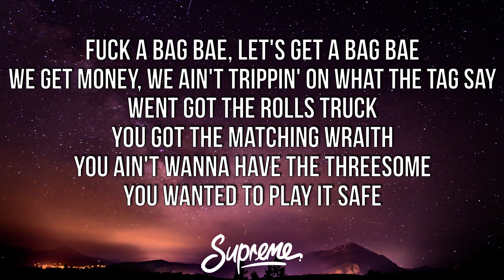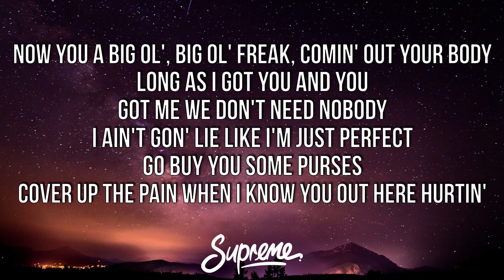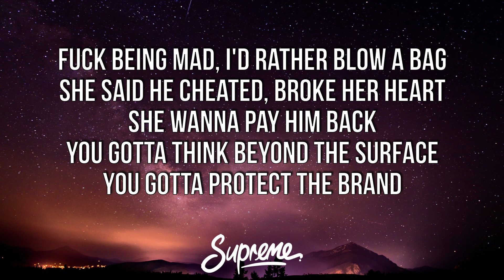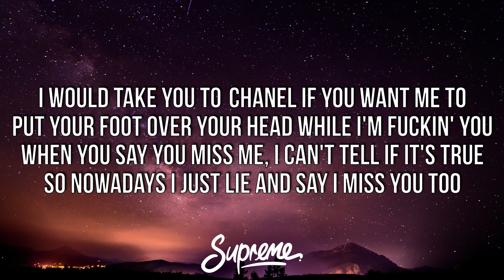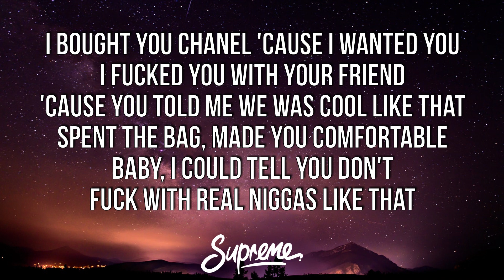Yo Gotti - Like That (Lyrics) ft. A Boogie Wit Da Hoodie, Ty Dolla $ign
🎤 Lyrics:
[Intro: Ty Dolla $ign & A Boogie Wit da Hoodie]
No, no, no, no (RockBoyBeats)
No, no, no, no (That nigga Ladd got the truth), yeah

I would take you to Chanel if you want me to (If you want me to)
Put your foot over your head while I'm fuckin' you (While I'm fuckin' you)
When you say you miss me, I can't tell if it's true
So nowadays I just lie and say, "I miss you too" (Uh)
But I only bought you Chanel 'cause I wanted you
You let me fuck you with your friend so I don't cheat on you
You always put me in my bag, that's where I'm comfortable
And then I get another bag for her

[Verse 1: Yo Gotti & A Boogie Wit da Hoodie]
Fuck a bag, bae, let's get a bag, bae
We get money, we ain't trippin' on what the tag say
Went got the Rolls truck, you got the matching Wraith
You ain't wanna have the threesome, you wanted to play it safe
Now you a big ol', big ol' freak, comin' out your body
Long as I got you and you got me we don't need nobody
I ain't gon' lie like I'm just perfect, go buy you some purses
Cover up the pain when I know you out here hurtin'
I'm tryna fast forward you, passport you, make a couple memories
Fuck you with no rubber, uh, make a couple mini-mes
Turn your ex to a hater, make him envy me
You know I'm locked in these streets 'til they sentence me (Yeah)

[Bridge: Ty Dolla $ign]
I could tell you don't fuck with real niggas like that (No, no, no, no)

[Verse 2: Yo Gotti & A Boogie Wit da Hoodie]
Fuck being mad, I'd rather blow a bag
She said he cheated, broke her heart, she wanna pay him back
You gotta think beyond the surface, you gotta protect the brand
Every queen got a purpose, you thinking like you worthless
Fuck the purses and gifts, cars and the crib without the deeds and slips
Is it really yours? Is it really yours? I can hear it in your voice, that pussy moist
I know you think that you don't got a choice, if you want a real nigga the choice is yours
The money yours, new Porsche, Saint Laurent, Fendi, and Christian Dior (Yeah)

[Outro: Ty Dolla $ign]
I bought you Chanel 'cause I wanted you (I wanted you)
I fucked you with your friend 'cause you told me we was cool like that (Yeah)
Spent the bag, made you comfortable (Comfortable)
Baby, I could tell you don't fuck with real niggas like that (Oh, no)